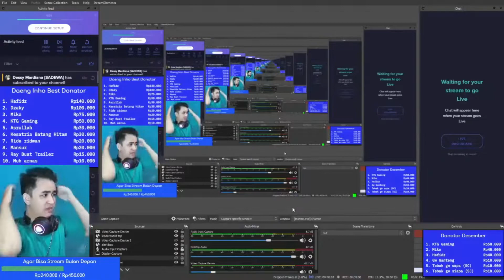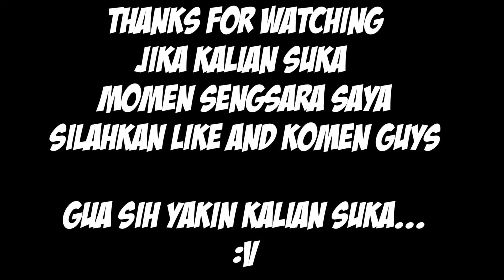Ibu Anak Sesat - RANDOM MOMEN HUMAN FALL FLAT #2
Support me dengan join membership